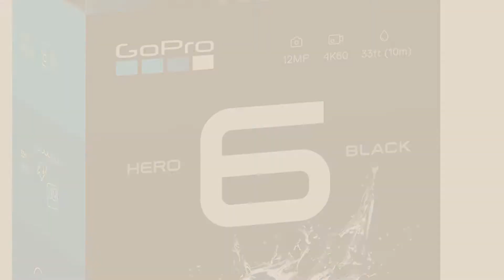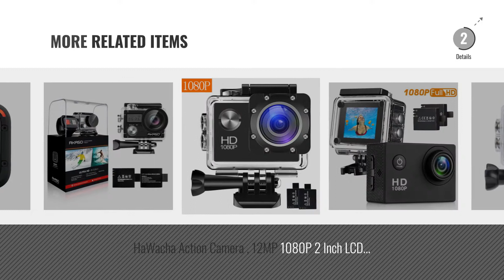Top 10 Ski Action Cameras [2018]: AKASO EK7000 4K Sport Action Camera Ultra HD Camcorder 12MP WiFi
New! 2019 Black Friday / Cyber Monday Action Cameras Deals and Updates.

Black Friday / Cyber Monday AKASO EK7000 4K Sport Action Camera Ultra HD Camcorder 12MP WiFi Waterproof Camera 170 by AKASO

Black Friday / Cyber Monday GoPro CHDHS-102-EU Hero Session Camera (Black) by GoPro

Black Friday / Cyber Monday GoPro HERO5 Black Waterproof 4K Sports Camera with GPS & Smart Voice Control by GoPro

Black Friday / Cyber Monday GoPro Hero6 Black - Videocámara de acción (4K, 12 MP, resistente y sumergible hasta 10m by GoPro

Black Friday / Cyber Monday Crosstour Wifi Action Camera Full HD 1080P Waterproof Cam 2” LCD Screen 98ft Underwater by Crosstour

Black Friday / Cyber Monday GoPro HERO5 CHDHS-502 10 MP Session Camera (Black) by GoPro

Black Friday / Cyber Monday ieGeek Action Camera 4K/30fps & 1080P/60fps 16MP Wifi Underwater with Waterproof Case for by ieGeek